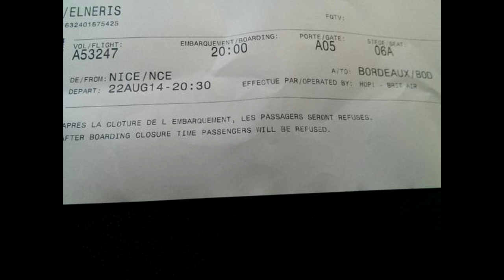5ième rencontre & Fin de la team aZp [Depuis la aZp à été relancé]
☠ Un petit like ça fait toujours plaisir ☠